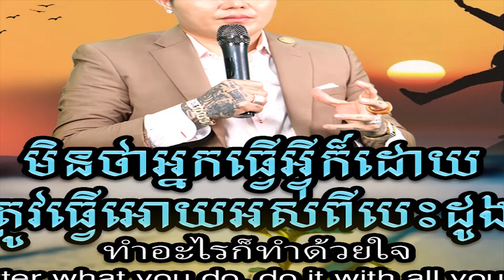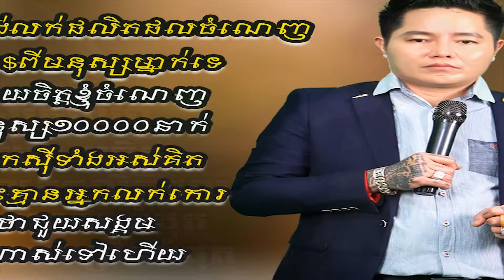ក្បួនទស្សន៏ទាយ តម្រាទាយយាមក្រលា ខ្មែរបូរាណ ក្បូនទាយខ្មែរ ក្បួនទាយចិន ក្បួនទាយក្បួនទាយឥណ្ឌា ក្បួនទាយជ